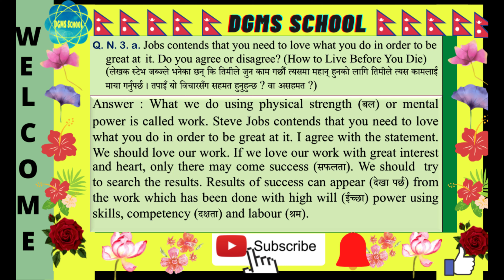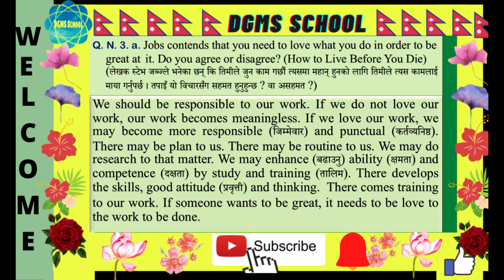"Model question class 11" by Dhruba Kumar Adhikari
About this video :  This is a video for the students of class eleven as well as the literary speech who like. It is one question which is very important to love the work. From this video anyone can understand the most valuable and important thing in the life.
This video is prepared by Dhruba Kumar Adhikari and supported by Ginij Adhikari. It is technically supported by Namrata Adhikari.